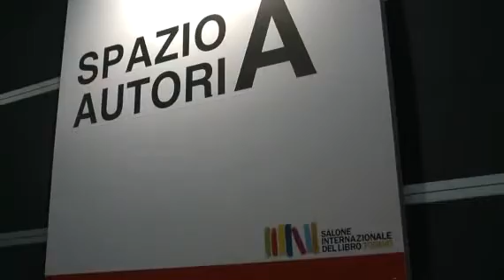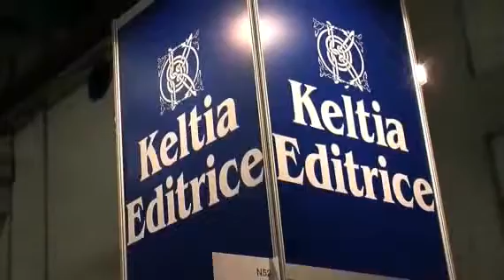I Tarocchi e il segreto della Ruota d'Oro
Speciale Salone Internazionale del Libro Torino 2012
Presentazione del libro "I Tarocchi e il segreto della Ruota d'Oro" di Giancarlo Barbadoro, Keltia Editrice, presso lo Spazio Autori A. Insieme all'autore sono intervenuti Silvio Canavese e Rosalba Nattero